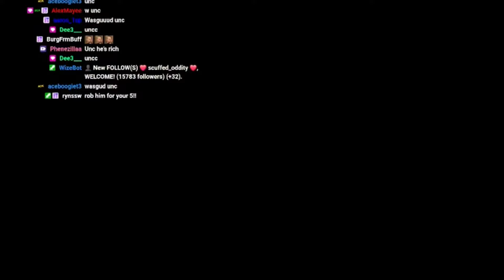Atlanta is a Simulation..